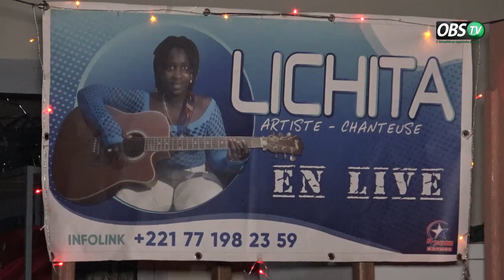À la découverte de Lichita la chanteuse à la belle voix et aux multiples facettes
Actualité - Société - Culture - Musique